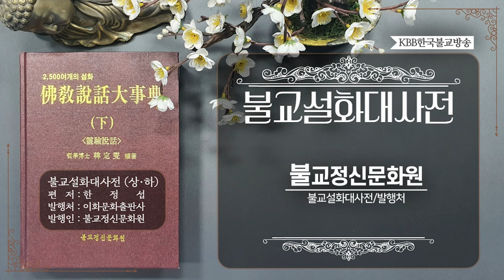불교설화 - 소금 만드는 노인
“불교설화대사전”은 각종 대장경과 여러 책자들 가운데 불교 관련 설화들만 간추려 정리한 것입니다. 어려운 불교를 친근하고 친숙하게 만나는 불교 설화 이야기를 바탕으로 작은 깨달음을 얻어 바른 삶을 실천하고 이로운 삶을 사는 불자가 되시길 바랍니다.